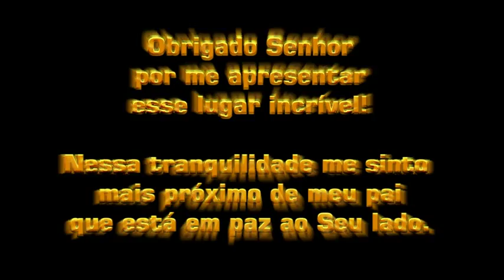Cânion Pirituba - Itapeva/SP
Cânion Pirituba, próximo a Itapeva e Bom Sucesso de Itararé. Lugar incrível! Visite! =D Um pouco da minha caminhada ^^.